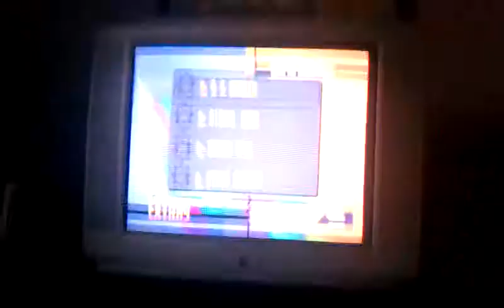Flash back fridays sonic cd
I did said about showing you sonic heroes but I give you sonic cd I hope u like it